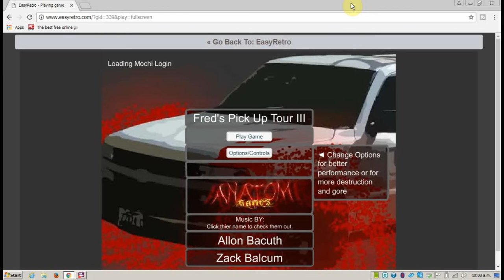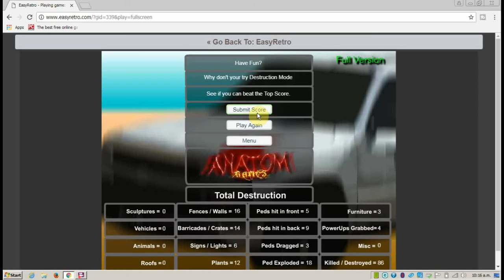Weird Online Games! Freds Pick Up Tour 3